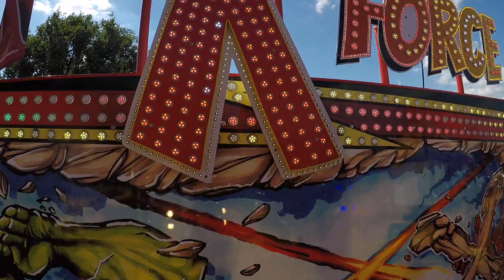X-Force - Klinge (Onride) Schräge Kirmes Gevelsberg 2022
Fahrpreis: 2,00€ (Familientag)

Ein Onride-Video vom "X-Force" von Klinge, gefilmt auf der Schrägen Kirmes Gevelsberg 2022.